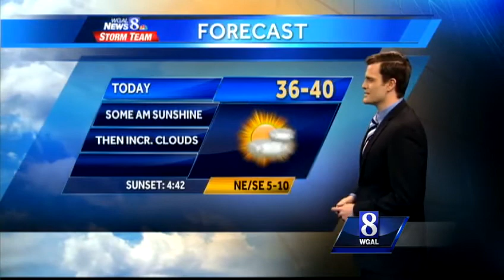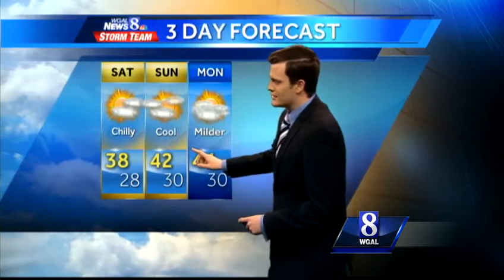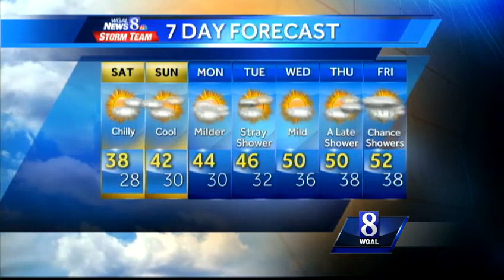Clouds on the increase today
It's a frigid start to the holiday weekend. Find out how long the cool weather will last.